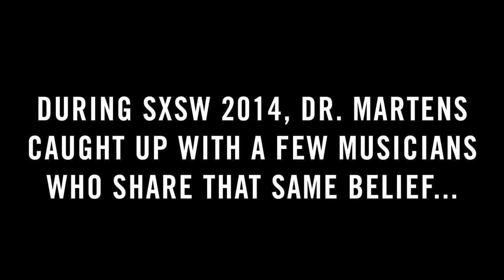STANDFORSOMETHING in Austin: SKATERS at SXSW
Dr. Martens believes in individuality and the right to self-expression, and we caught up with bands who share those same beliefs at SXSW this year.